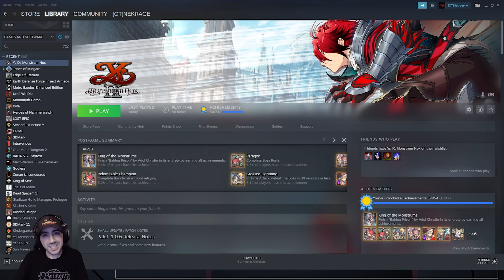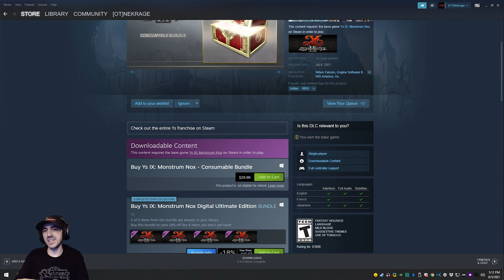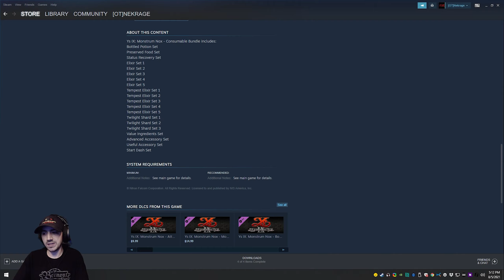Ys IX: Monstrum Nox - PC Gameplay & Honest Review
Greg recently completed his full playthrough of Ys IX on Steam (Lunatic Difficulty!), and here are his thoughts on this latest JRPG in the Ys series from @NISAmerica.

If you're looking for the full unedited "Let's Play" playthrough of the game on Lunatic Difficulty, please click the playlist below!

Oathbound Gaming is primarily a PC Gaming and Tech channel focused on bringing you the most honest and accurate reviews, interviews and more! We make the things, you watch the things!